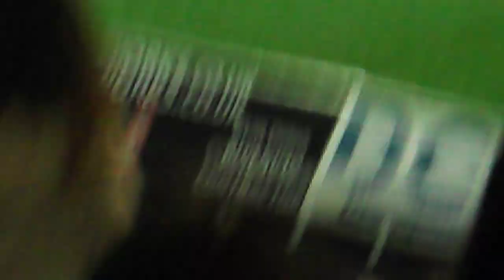Louis Tomlinson Charity Football Match 22.10.12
Harold! and Nialler, And Louis TOGETHER AWWWWW